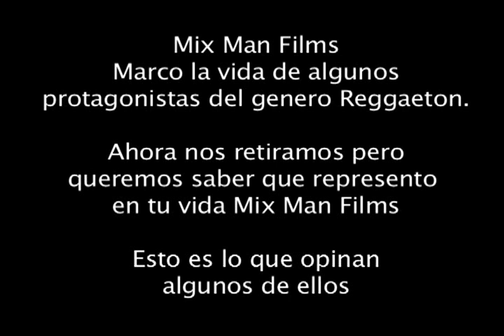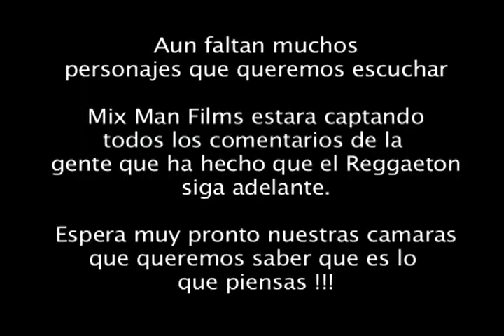Mix Man Films se retira del Reggaeton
Esto es lo que piensan algunas personas de lo que significo en su vida Mix Man Films, dejanos en un comentario lo que tu piensas.